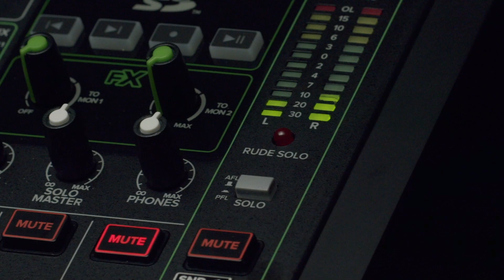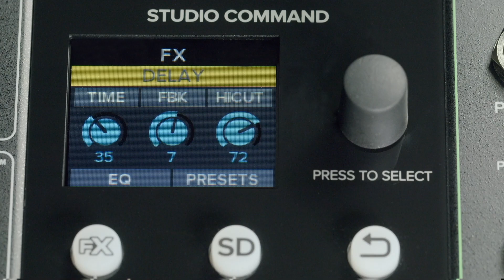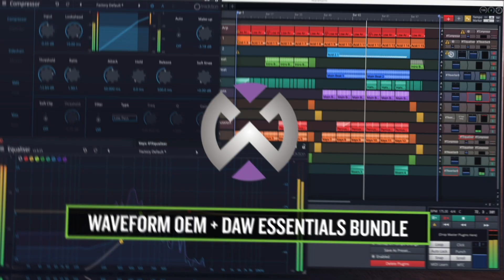Onyx Premium Analog Mixers | Overview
Mackie Onyx Premium Analog Mixers with USB are the ultimate compact, affordable solution for live audio, home recording, and content creation. Packed with features including high-resolution 24-bit/96kHz recording, powerful DSP, and more. Capture your best performance at home or on the go with Onyx Premium Analog Mixers.